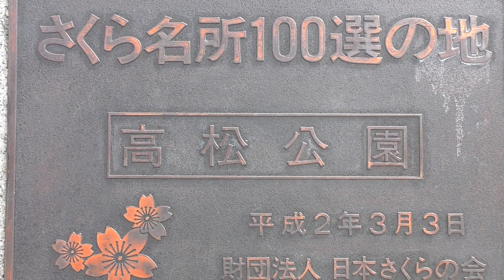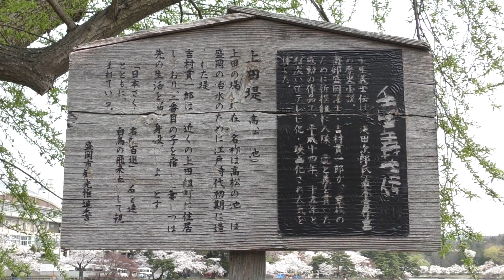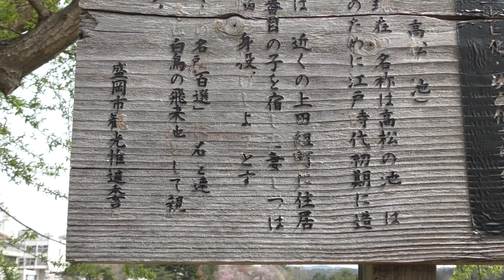サクラ１００選 盛岡高松の池サクラ鑑賞